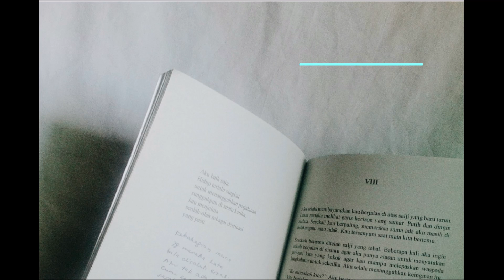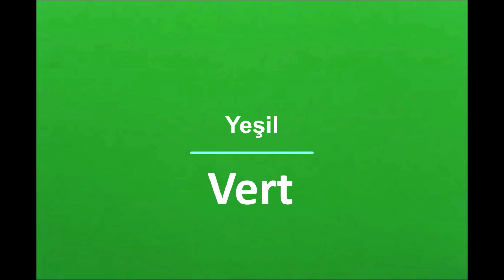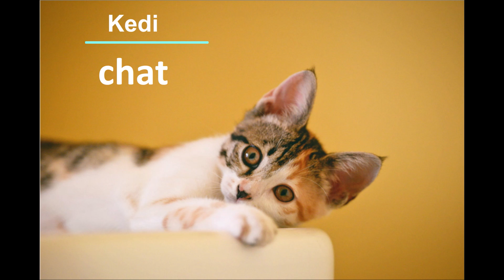FRANSIZCA KELİME EZBER(RESİMLİ - 1)